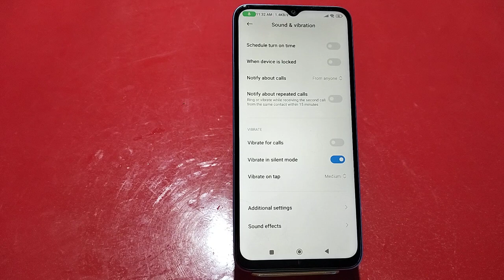How To Off Touch Sound In Redmi Note 12 5G, How To Deactivate Touch Sound In Redmi Note 12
How To Off Touch Sound In Redmi Note 12 5G, How To Deactivate Touch Sound In Redmi Note 12 5G, Touch Sound Off In Redmi Note 12 5G,